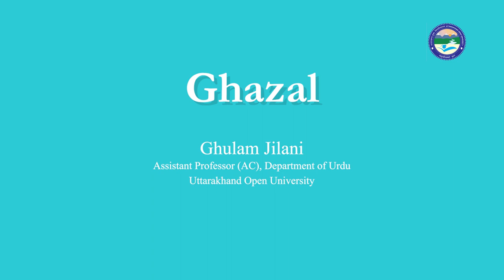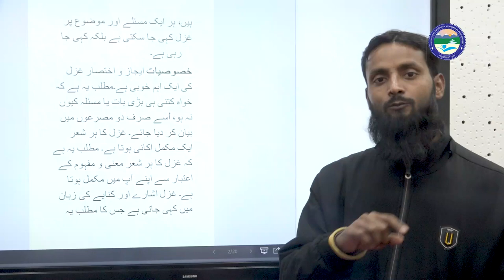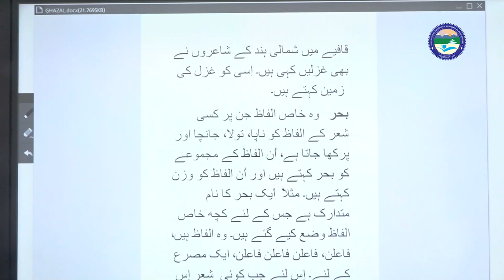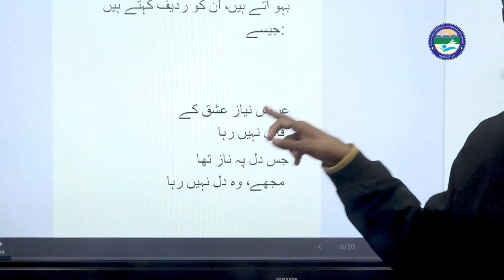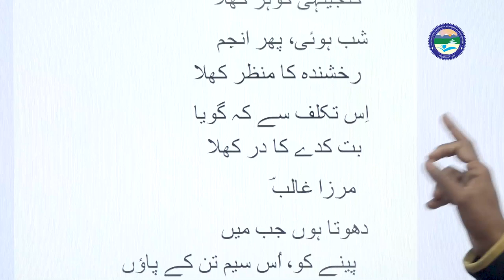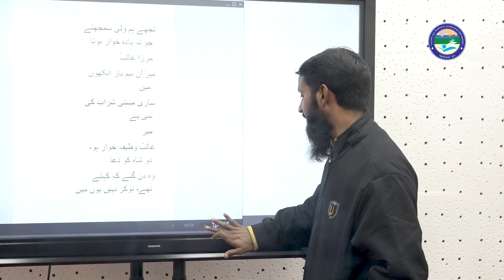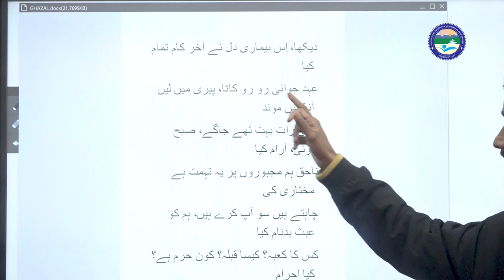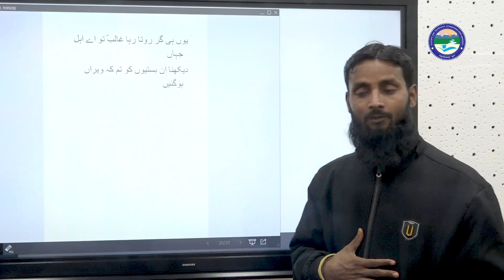Ghazal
By: Ghulam Jilani